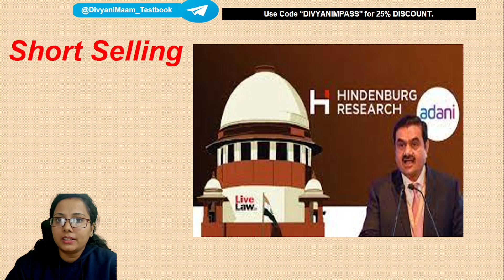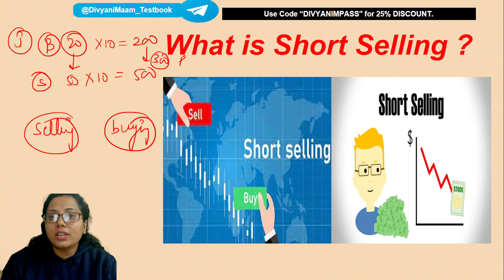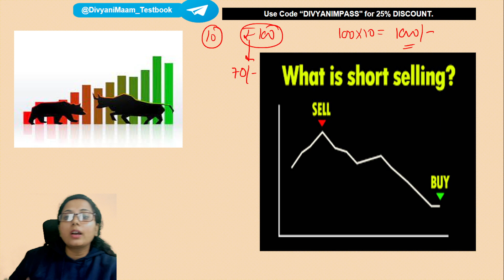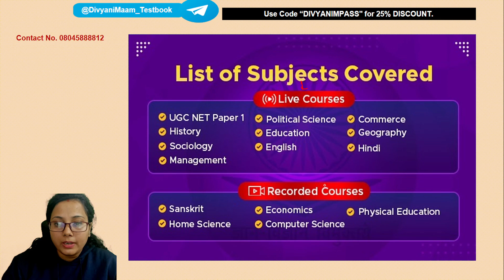UGC NET 2024 Important Topic | What is Short Selling? | Know All Details | Divyani Ma'am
Short selling is a financial strategy where an investor borrows an asset, typically stocks, from a broker and sells it on the market with the expectation that its price will decline. The investor aims to buy back the same asset later at a lower price, returning it to the broker and pocketing the profit. This tactic allows traders to profit from falling markets and is often considered a speculative and risky approach due to the potential for unlimited losses if the asset's price rises unexpectedly.